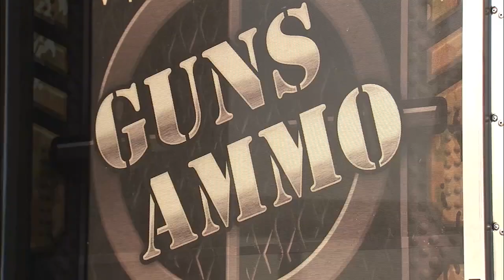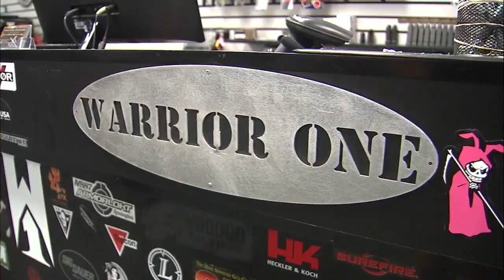EXCLUSIVE: Riverside gun store confronts Sacha Baron Cohen after he comes to business in disguise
A Riverside gun store owner has harsh words for Sacha Baron Cohen after he says he caught the actor showing up to his business in disguise and under false pretense, and it was all caught on surveillance video.